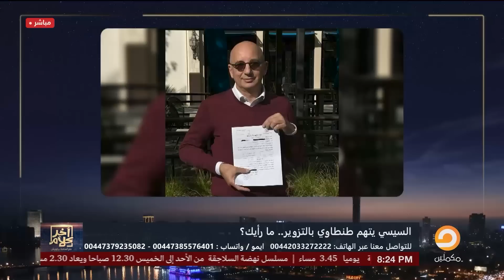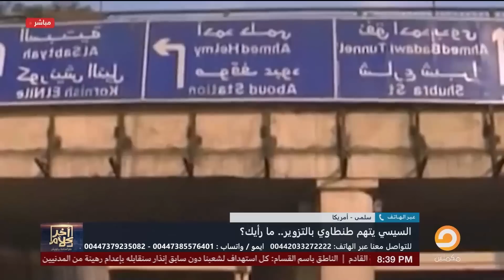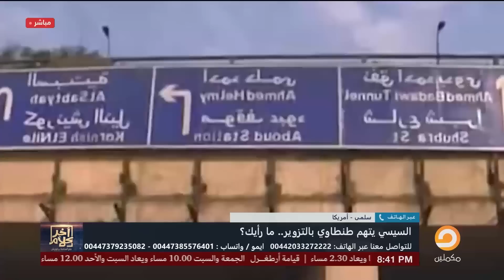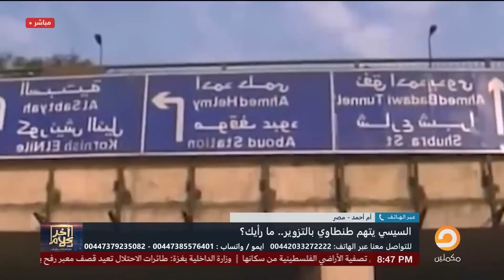برنامج آخر كلام | مع أسامة جاويش.. الحلقة الكاملة 309. 2023-10-10